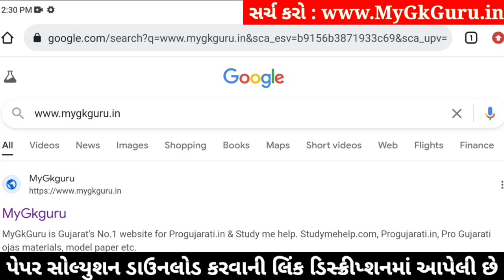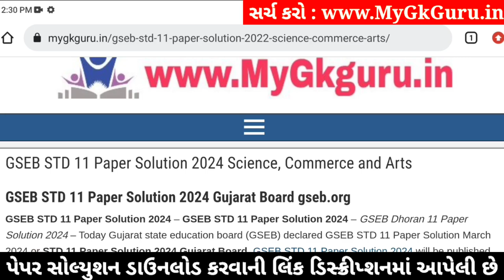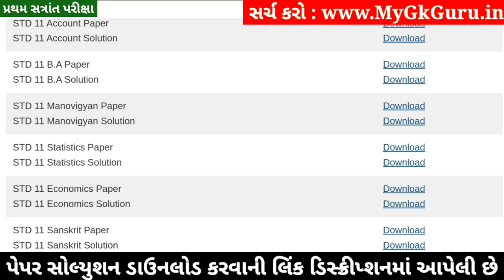STD 11 Manovigyan Paper Solution 2024 50 Marks, STD 11 Manovigyan First Exam Paper Solution 2024